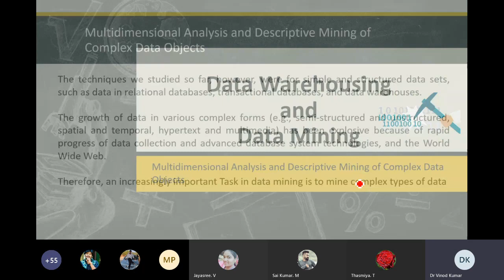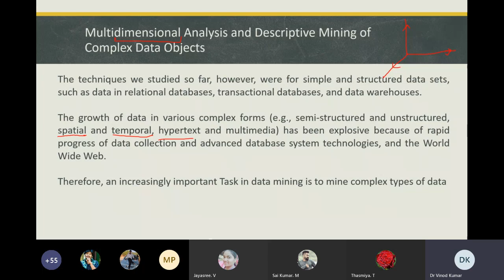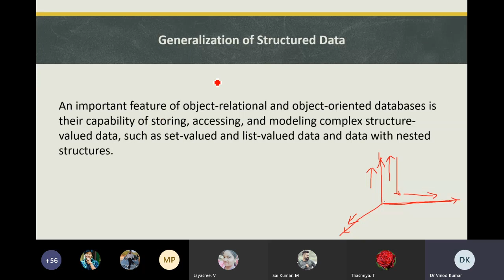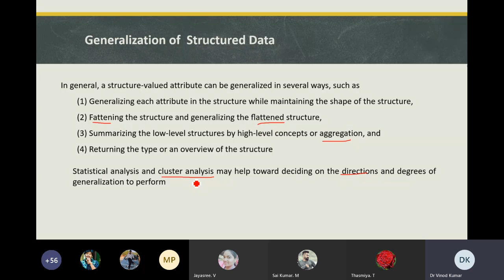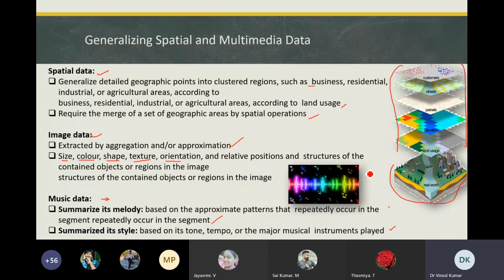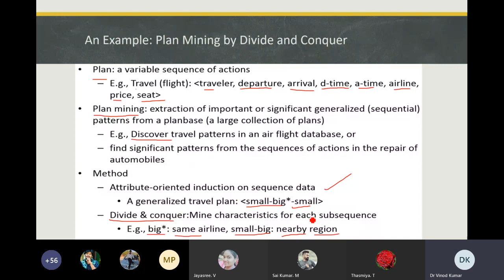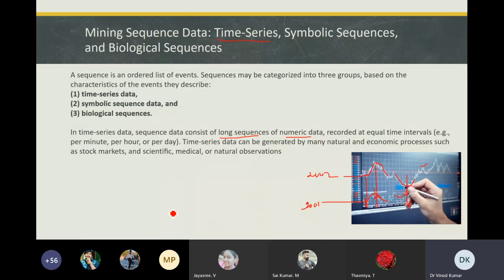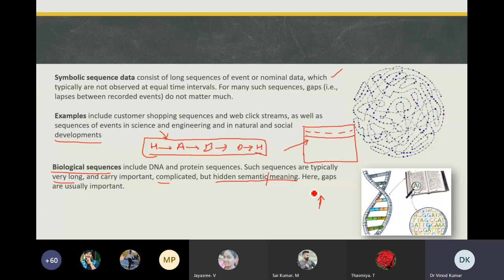Multidimensional Analysis and Descriptive Mining of Complex Data Objects | DWDM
Lecture delivered by Dr. Vinod Kumar on "Multidimensional Analysis and Descriptive Mining of Complex Data Objects"
Topics Covered:
Complex Data Types for Mining
Generalization of Structured Data
Generalizing Spatial and Multimedia Data

References: Data Mining : Concepts and Techniques by Han and Kamber